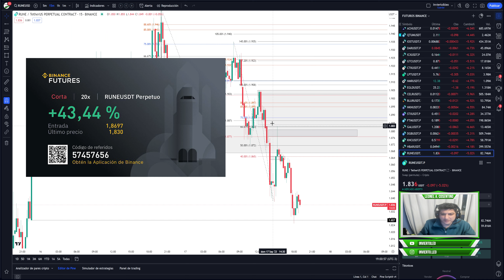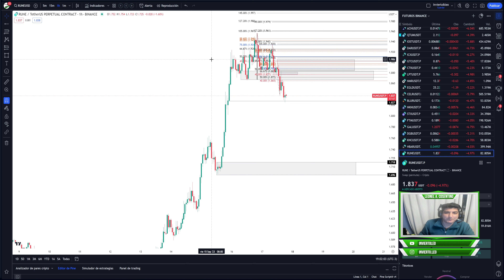BITCOIN AHORA - DAY TRADING BTC Y RUNE CRYPTO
Actualizamos el movimiento de Bitcoin hoy y de las altcoins; hoy RUNE.
Que criptomonedas estamos operando hoy?

⚠️ATENCIÓN  Esto no es un consejo de inversión. Haz tu propia investigación a la hora de invertir!